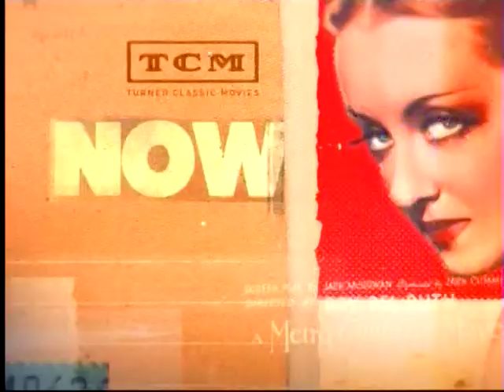TCM Salute to Anna Sten 2of4 We Live Again (Intro)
Broadcast Tuesday, May 13, 2014.